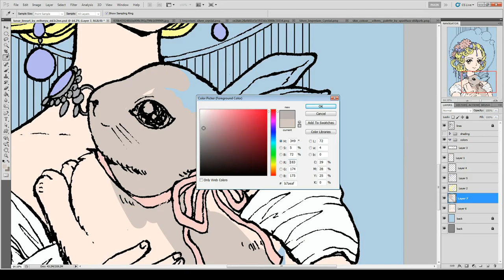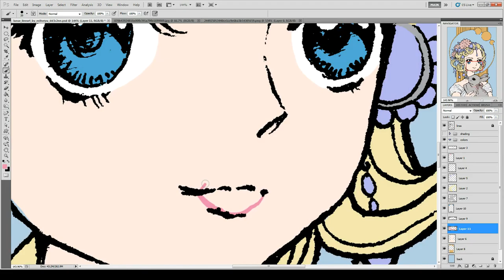Lunar Portrait Speed Paint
Ah, that time of the month again, no I don't mean blood moon I mean coloring contest from the color me club!

Yep theme this time was Lunar, and no I decided not to do my own piece for the contest, like this one was better also when the contest was announced I just finished a major sailor moon piece, I mean major it will be seen sooner or later when I get out of this darn slump.

Hope you like the Serenity of the image.